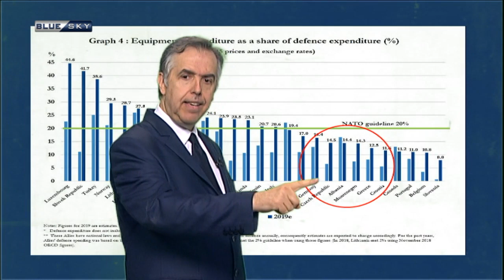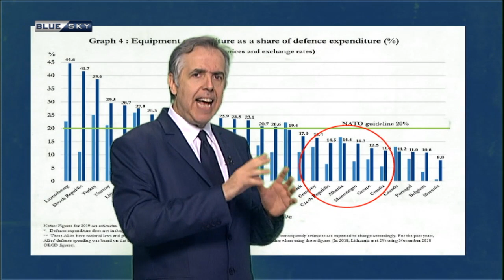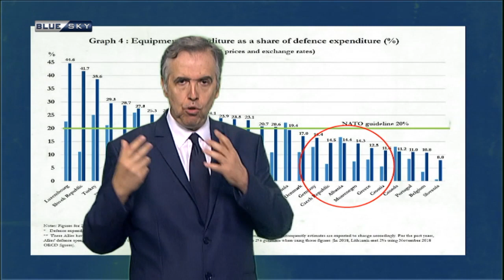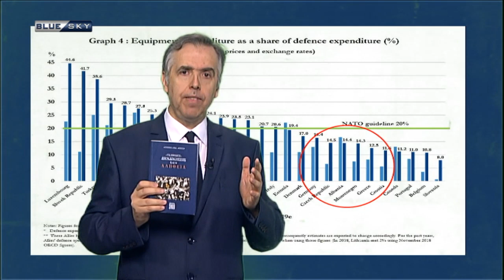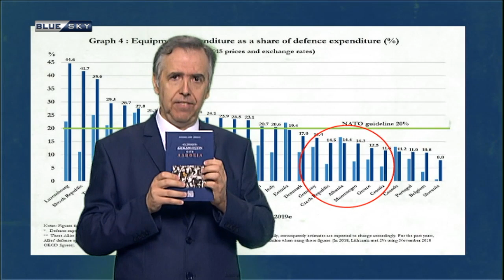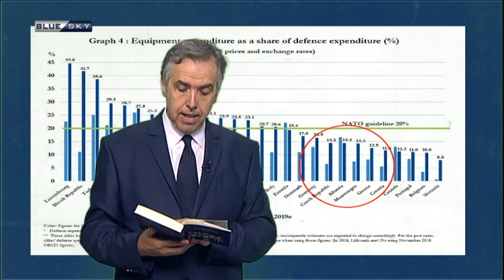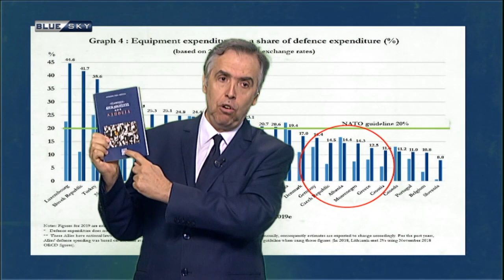ΜΕ ΤΟ ΚΛΕΙΔΙ ΤΗΣ ΙΣΤΟΡΙΑΣ 2/7/19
ΜΕ ΤΟ ΚΛΕΙΔΙ ΤΗΣ ΙΣΤΟΡΙΑΣ
Με τον Γιάννη Θεοδωράτο